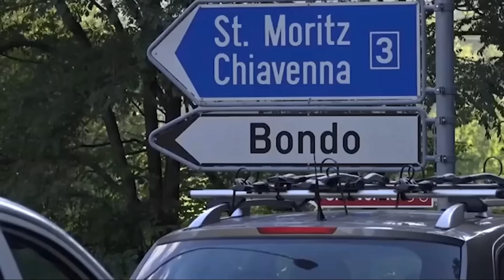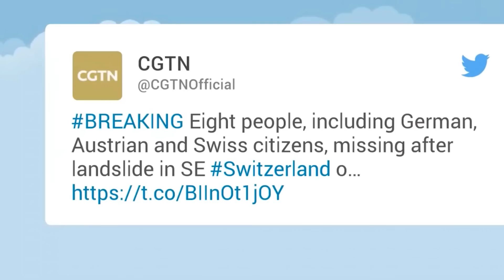Тасвирга Тушиб Қолган Аллохнинг Балоси